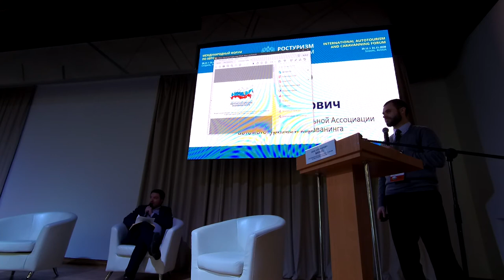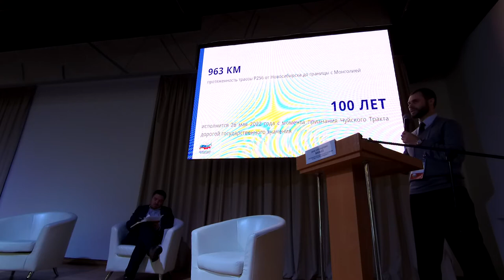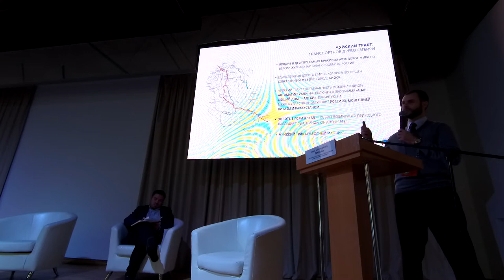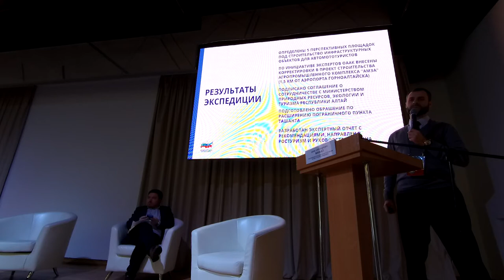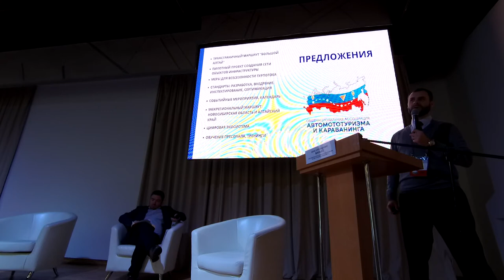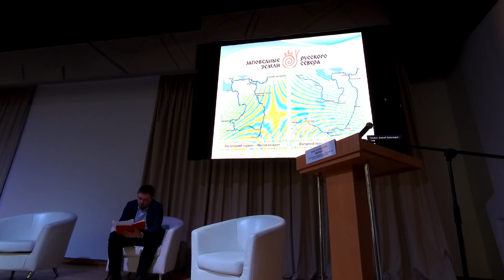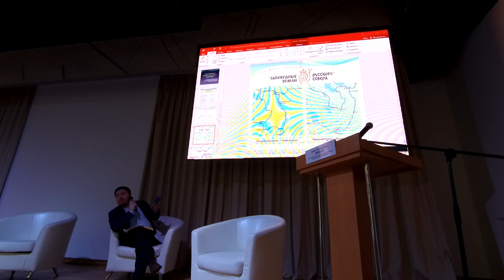Первый Международный Форум по автотуризму 2020 в Суздале #32